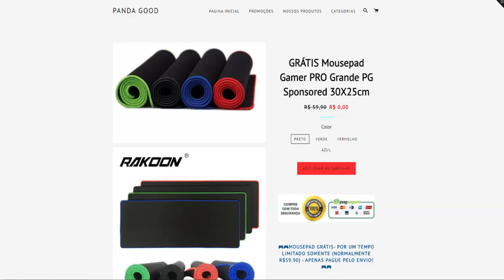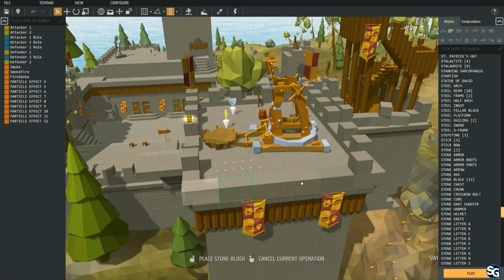NOVO JOGO DE SOBREVIVENCIA PARA PC FRACO! - YLands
Dessa vez com um jogo de sobrevivencia para pc fraco chamado Ylands que é muito interessante. Hoje apresentamos o jogo YLands um novo jogo dos mesmos desenvolvedores do day z com elementos de mundo aberto sandbox e sobrevivencia.

GARANTA JÁ O SEU NA PANDA GOOD!
Os primeiros 100 mouse pads estão saindo gratuitos! Você só paga o frete.